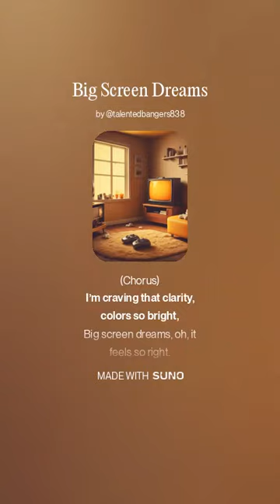Big Screen Dreams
When one needs a bigger TV screen